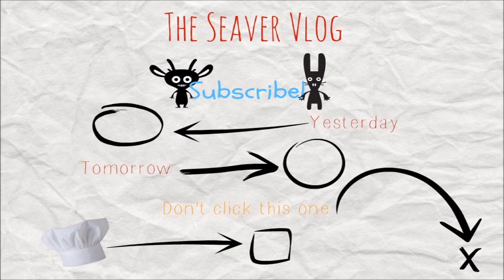Preparing for Tomorrow - Vlog 10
Tomorrow is Meagan's Birthday, So I am just getting ready for it by baking her a cake and getting it iced so that I can finish it in the morning.